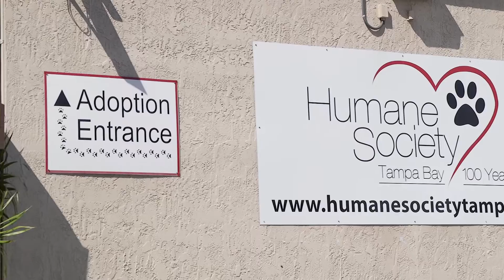Meet GP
Get to know the Humane Society of Tampa Bay’s Greatest Pig.